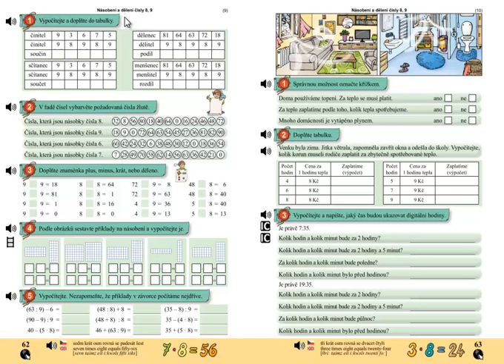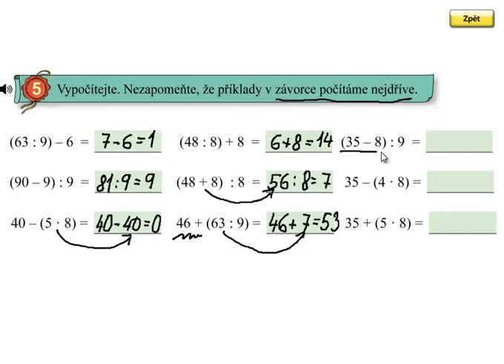Závorky; Matýskova matematika 6.díl, strana 62, cvičení 5